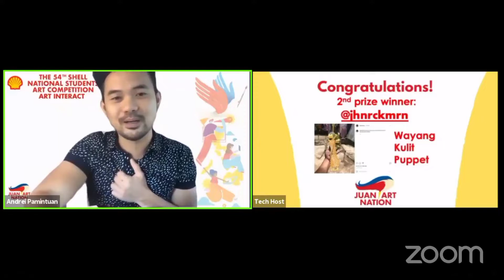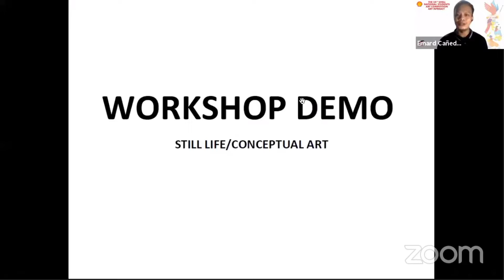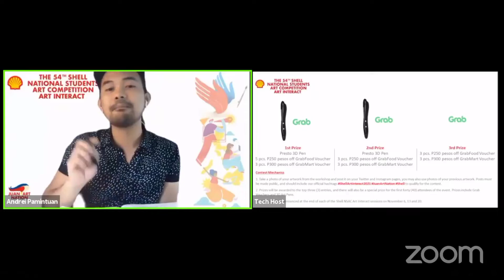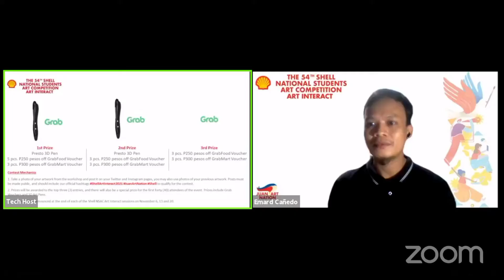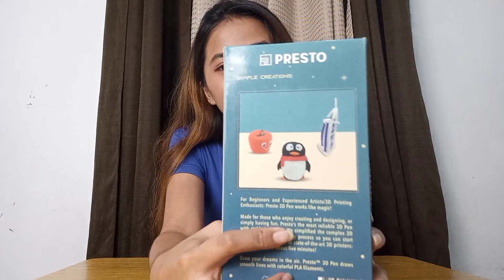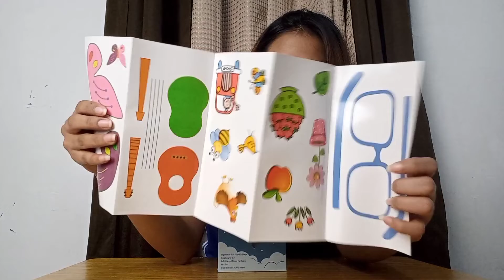54th SHELL NSAC VIRTUAL ART INTERACT 2021 | VLOG | UNBOXING OF MY 1st PRIZE PRESTO 3D PEN 🎨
54th SHELL NSAC VIRTUAL ART INTERACT 2021 | VLOG | UNBOXING OF MY 1st PRIZE PRESTO 3D PEN 🎨

Valerie P. Samonte |